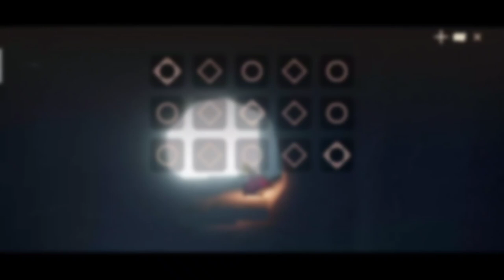Naruto Shippuden OST 13 - Loneliness | Sky: Children of the Light ID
Sky: Children of the Light ID
Naruto Shippuden OST 13
Loneliness